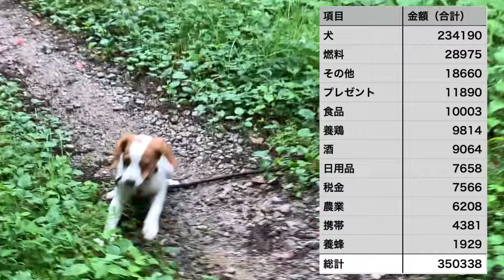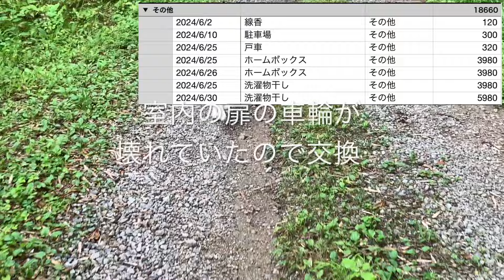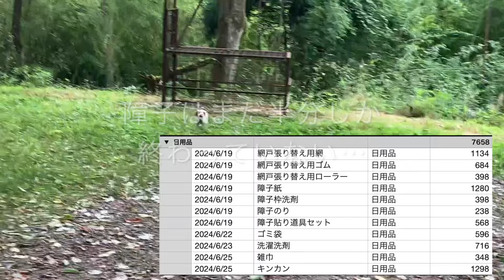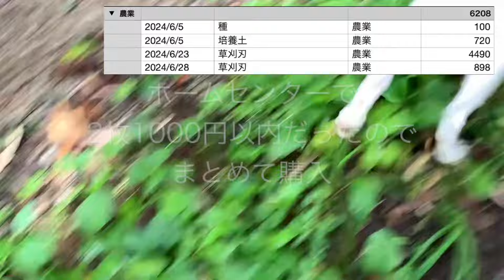2024年6月生活費内訳〜YouTubeより6回目収益も報告します。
山小屋暮らしの毎月の生活費。
6月はブリタニースパニエルのブリを迎え入れ
色々と費用がかかりましたが、それ以外はそこそこ…
山での生活もかなり変わってきましたので
今後は更なる節約生活を頑張っていきたいと思います。